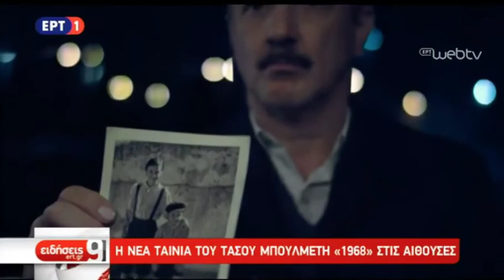1968 - Ελληνικό Φεστιβαλ Κινηματογράφου του Σαν Φρανσίσκο